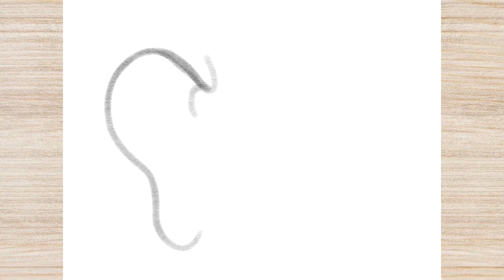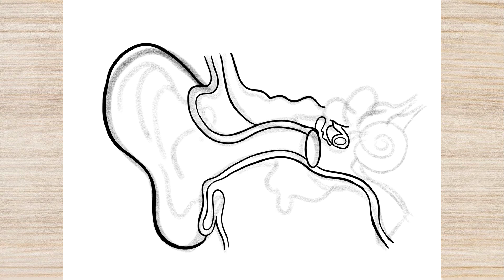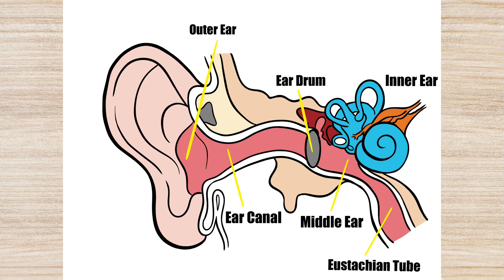How to Draw ANATOMY OF HUMAN EAR